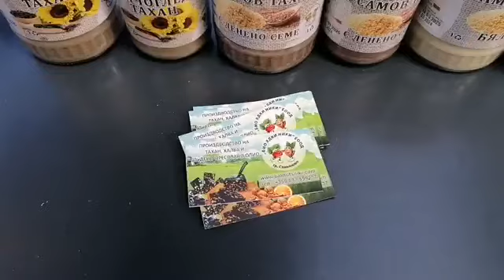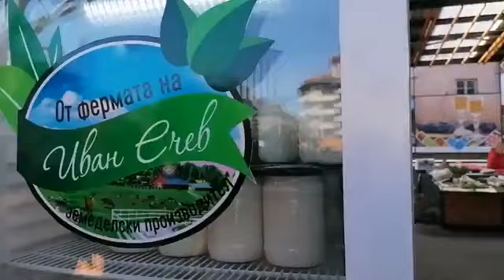Фолклорни танци огласиха откриването на фермерския пазар в Троян